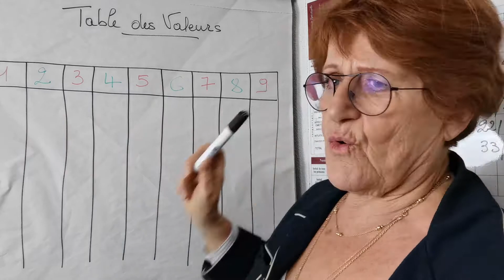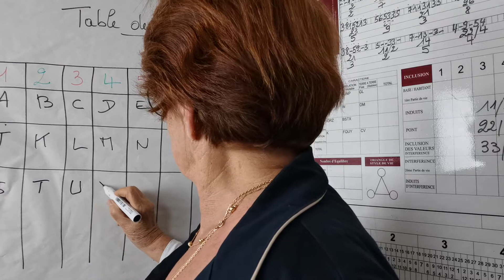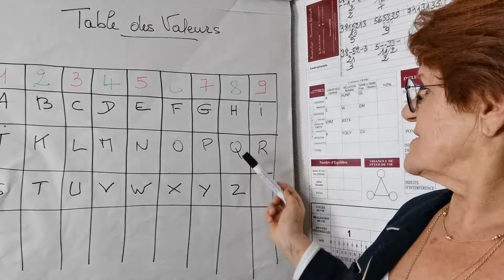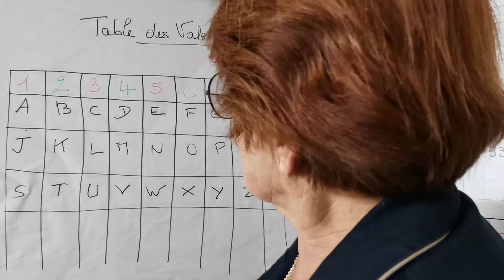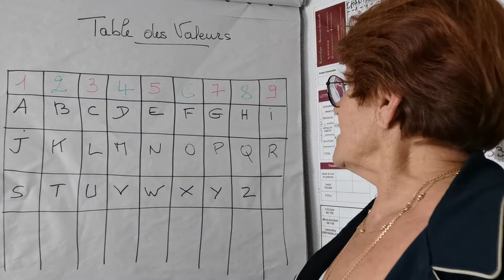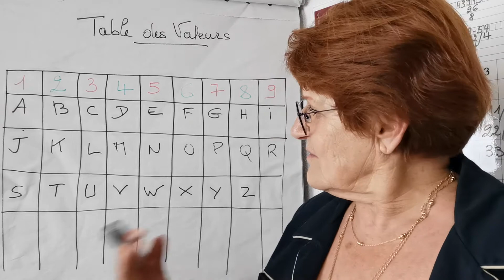Ecole de numérologie niveau 1 Table des valeurs.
M3 vidéo 1 - Table des valeurs et aide mnémotechnique pour les retenir.
Chaque lettre de votre état civil est décodé par la valeur de la lettre qui lui correspond (ex. A = 1 T + 2 etc .)

Yvonne Coach – formatrice – consultante
Eveilleuse de conscience - Approches thérapeutiques.
Pensez à cliquer sur "j'aime" et partagez l'info.